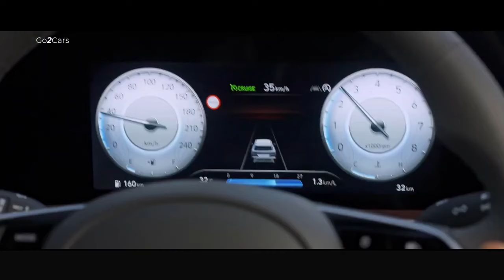Hyundai CRETA Base (E) Vs (EX) Full Comparison